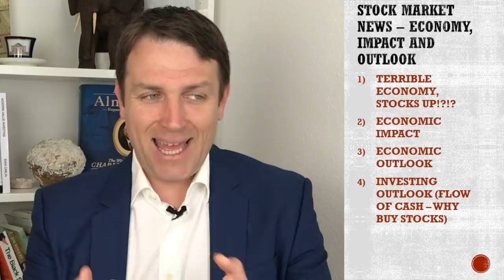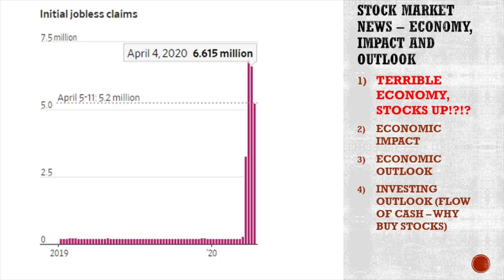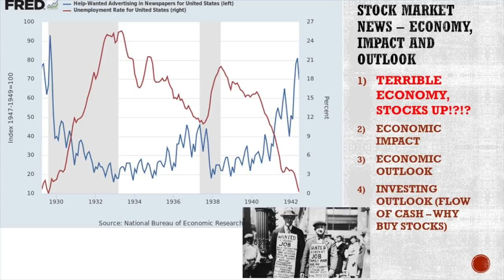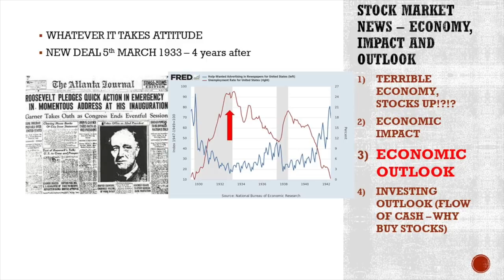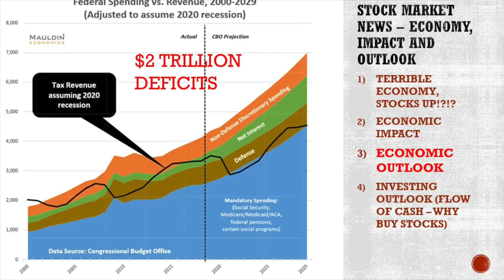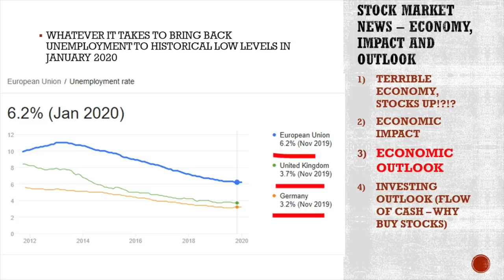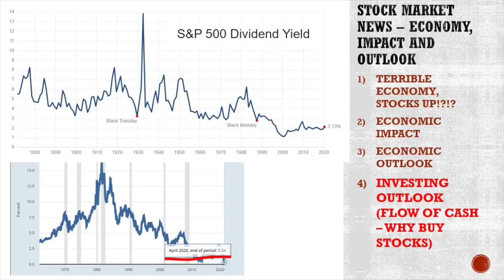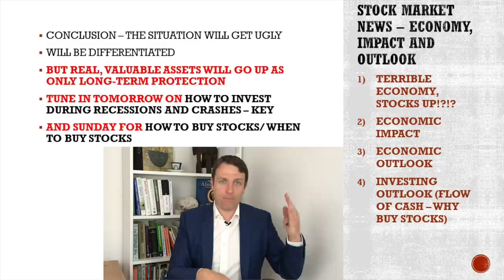Stock Market News | Recession, Market & Economy Outlook!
In today's stock market news we discuss why the stock market continues to go up even if the economic news is terrible, with the unemployment rate back to the Great Recession levels and the outlook bleak alongside huge government deficits. We also discuss the long-term economic outlook and  situation to conclude on the investing outlook and asset class comparison between bonds and stocks.

I am also a book author:
Modern Value Investing book: